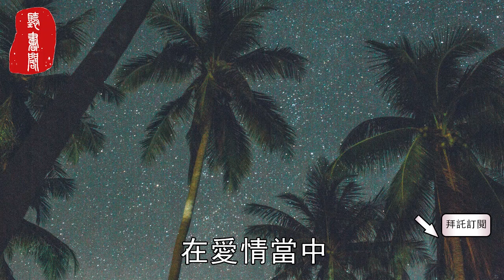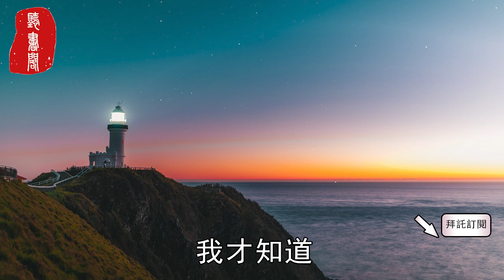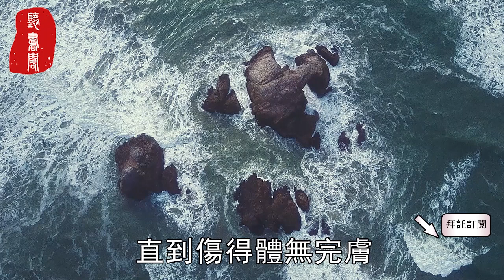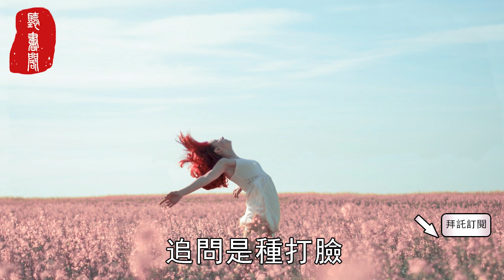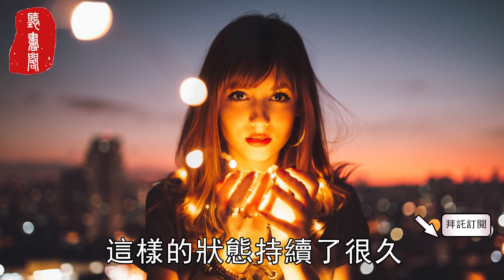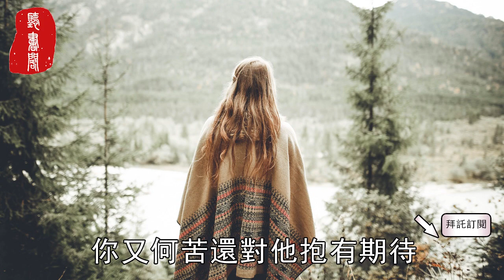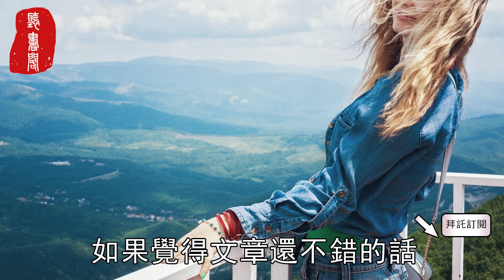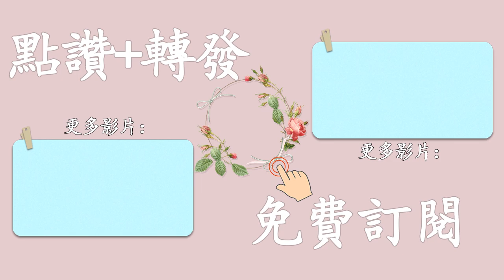聽書閣：兩個人在一起時間久了，有時候會膩。當這種情況發生的時候，不要放下尊嚴去主動聯繫男人。